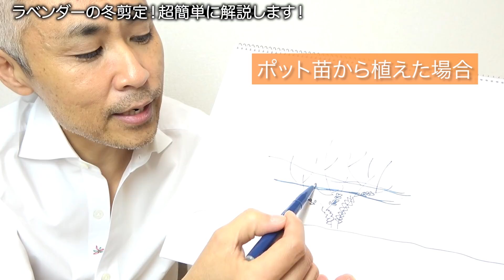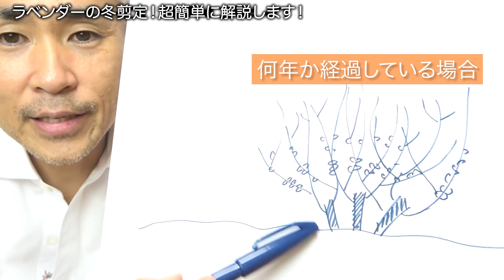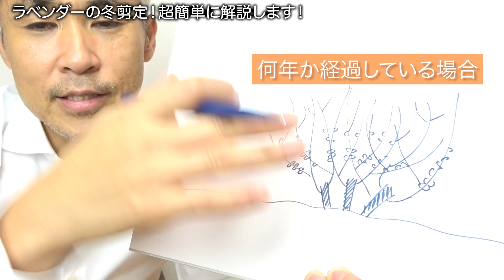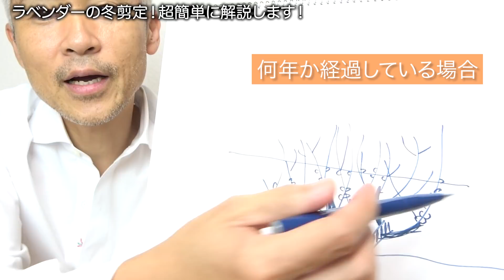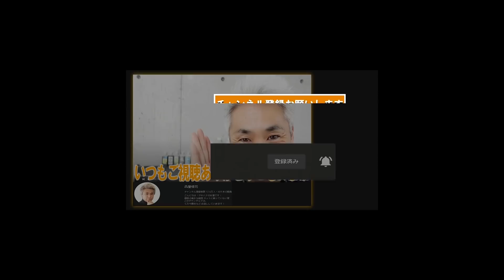ラベンダーの冬剪定！超簡単に解説します！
リアル園芸質問会【東京開催】のお申込みはこちらから！
（開催日時：12月16日(木) 11時〜 ）